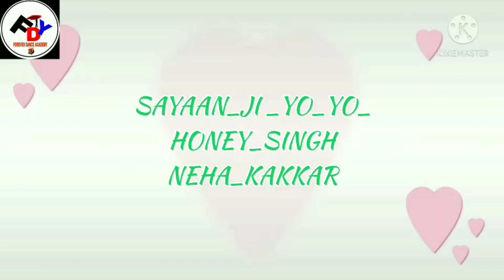Saiyaan_Ji_Cover_Dance_Video Yo_ Yo_Honey_Singh&Neha Kakkar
No 1 Yo_Yo_Honey Singh &Neha&Kakkar

     Song

Sayiaan Ji

   Dance video

  Please GYUS

  Support

join Our Regular Bateches in

 Forever Dance Academy Rudrapur

Address.

  P.G. College Road Rudrapur

Give Me one Chance
   To

Aap v kroge ge dance

  My Channel